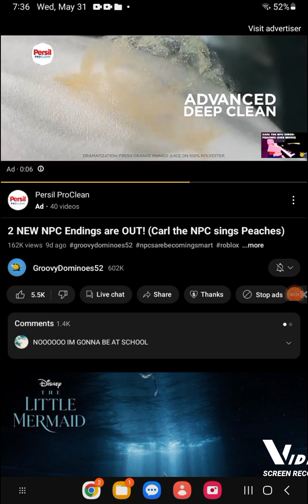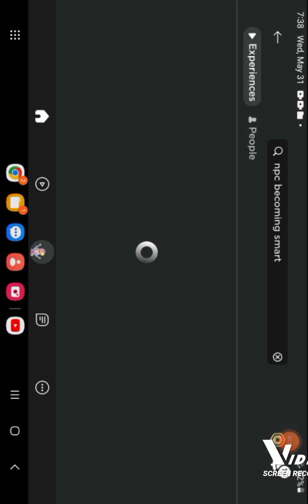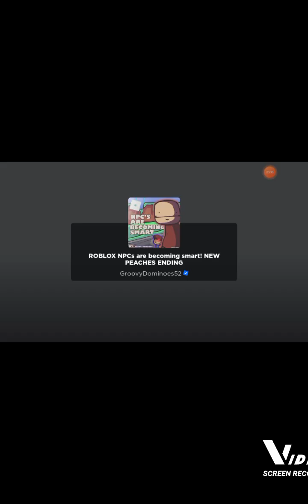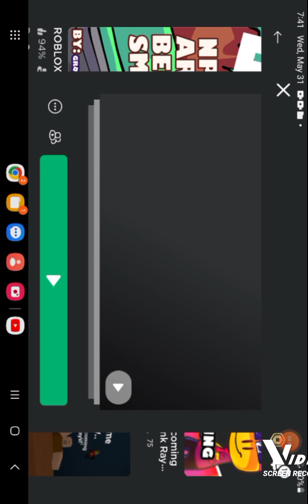The car was ending in npc's are becoming smart lol